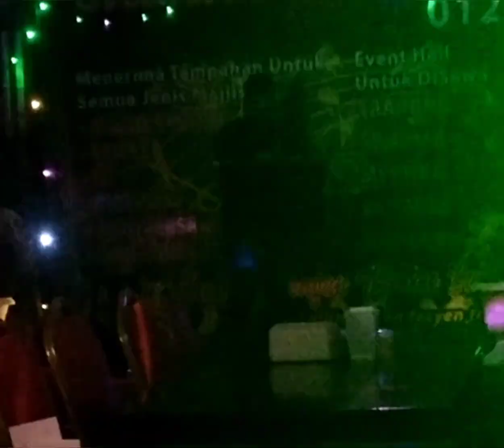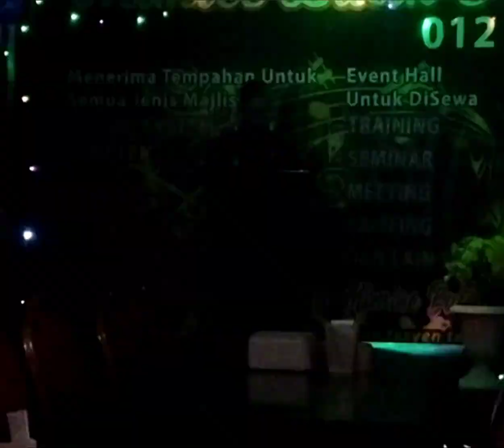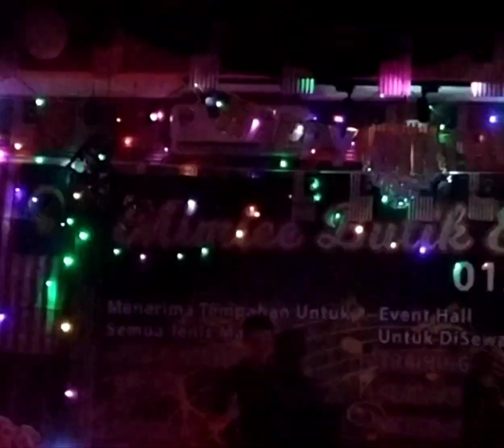Alda - Aku Tak Biasa Versi Lelaki Yu Xiang Mimie Butik Dan Studio dicover oleh Zali